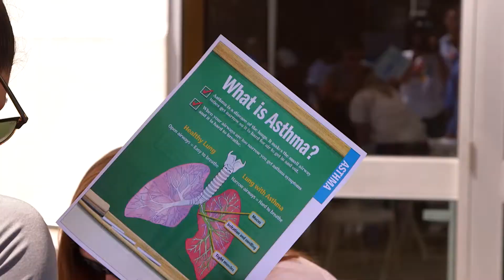Montefiore Partners with the Lopez Family Foundation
Montefiore Medical Center today announced a new partnership with the Lopez Family Foundation and the establishment of the Center for a Healthy Childhood.  Designed to promote healthy living through community health programming and messages and a healthy environment, the new initiative builds upon Montefiore’s activities throughout its health system and the community-at-large and Jennifer Lopez’s long-standing commitment to improving the health and well-being of women and children.

“My roots are in the Bronx. It was natural to join forces with Montefiore, an organization that has cared for and served the Bronx for more than 100 years,” said Jennifer Lopez. “Our foundation has done amazing work improving the health and well-being of children around the world and now we’re looking forward to expanding the efforts underway in the borough where I grew up.”